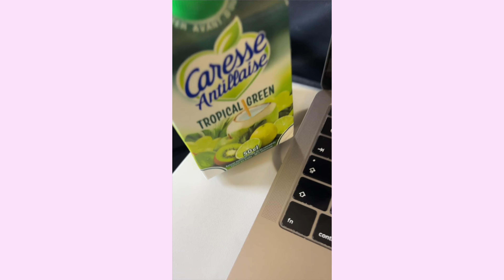VLOG GUADELOUPE | LES PROBLEMES DU CHU , CARNAVAL ET RIVIERE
Et n'oublie pas d'activer les notifications pour voir toutes mes videos

🌺Ce que je porte:

🌺 Produits mentionnés

ALL TIGERS : -10% avec le code QUEENINDYZ *
SUDIO: -15% SUR LE SITE SUDIO AVEC LE CODE INDYZ15
BEAUTE PRIVEE : Lien de parrainage *
IGRAAL : Active Igraal sur des sites comme Sephora, look fantastic et gagne du cashback ! Tu recois 3 EUROS avec mon lien

🌺QUESTIONS FREQUENTES:
J'ai 38 ans
Je suis martiniquaise/ guadeloupéene

Certains produits  ont été reçu gratuitement et je le dis quand c'est le cas ou le mentionne avec un ^
Cela ne change en rien mon avis.

Ma famille, mes soeurs mes amis regardent aussi mes vidéos!
Je reste donc aussi sincère vis a vis de vous.

Xoxo
Céline